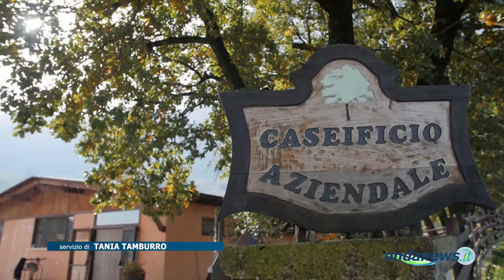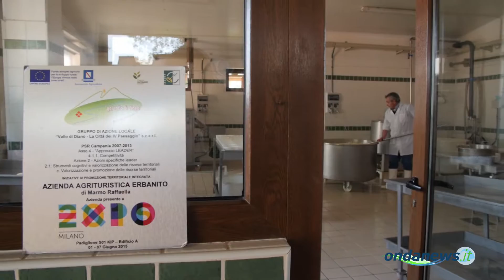L’azienda Erbanito di San Rufo ottiene il premio Eccellenza dalla Regione Campania